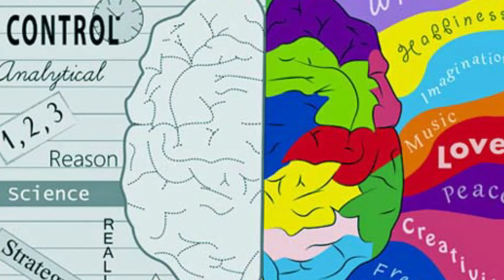5 ALASAN MENGAPA WANITA LEBIH MUDAH EMOSI